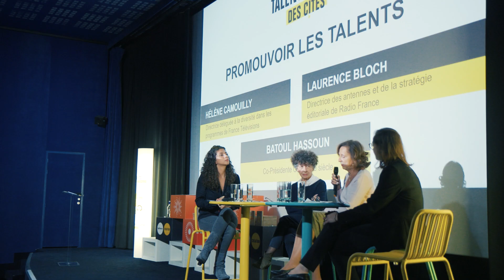Cérémonie remise des prix 2022 - Talents des Cités